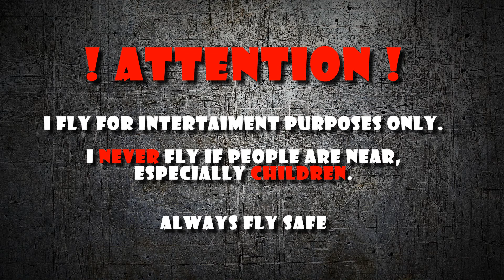FPV Training. Spielplatz 3